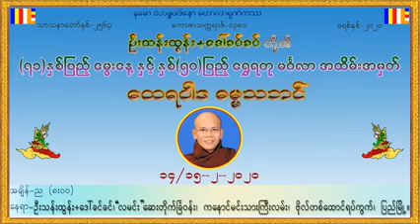သုခလိုခ်င္​ စိတ္​ကိုျပင္​ တရား​ေတာ္​ 12.2.2020